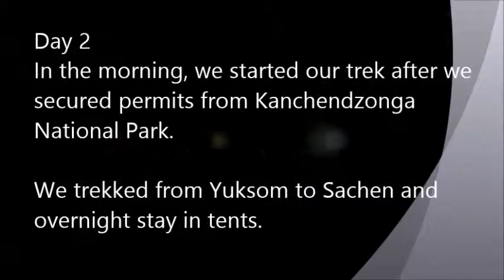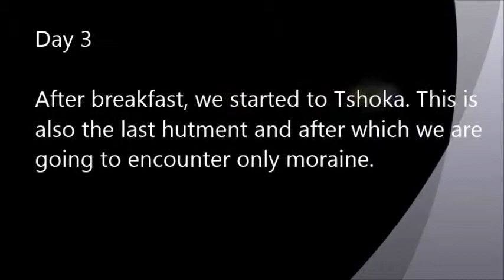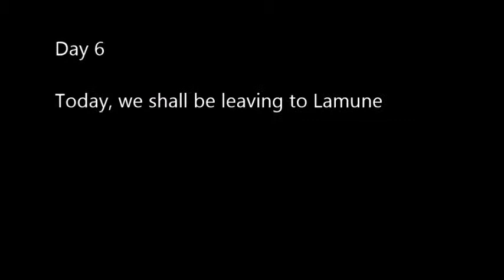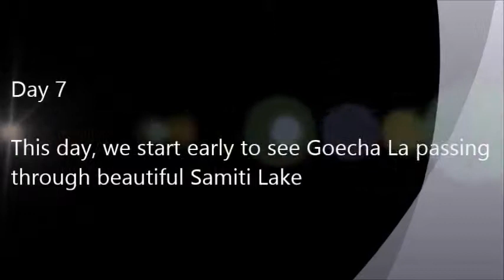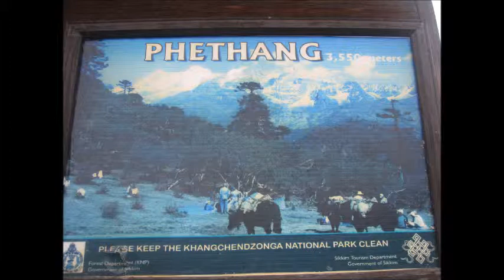Goecha la Trek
No other trek takes you closer to Kanchendzonga as Goecha La trek does. You would be hear to the 3rd highest peak in the world as regards to the nearness. Apart from that, one can be able to see Rhododendron trees blooming and trek route brings you to various mountain ranges like Pandim, Kabru, Kumbhakarna to name a few of the Kanchendzonga ranges.  You will be spellbound when you reach Samiti Lake which looks so picturesque against the backdrop of the mountains and during a moon lit night, this place shines with the lake and snow.